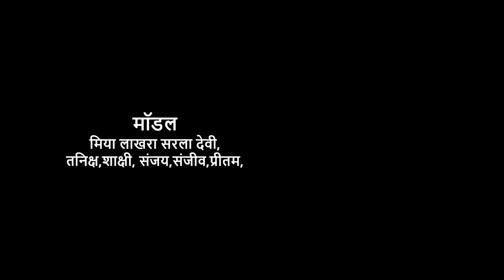Sur Jhankar Group I Megha Jain I Naari Shakti Award I ITO I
मेघा जैन को मिला नारी शक्ति अवार्ड, सुर झंकार ग्रुप द्वारा, आई टी ओ, दिल्ली,सम्यक दर्शन चैनल